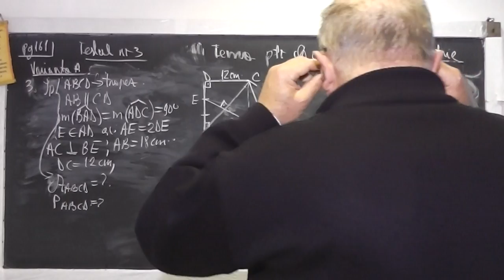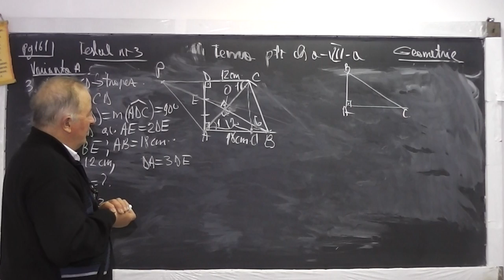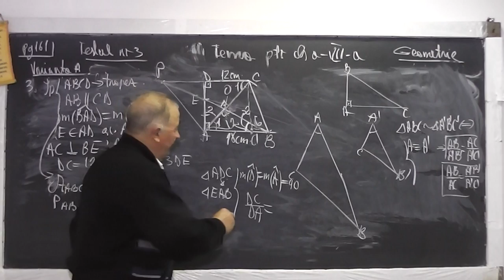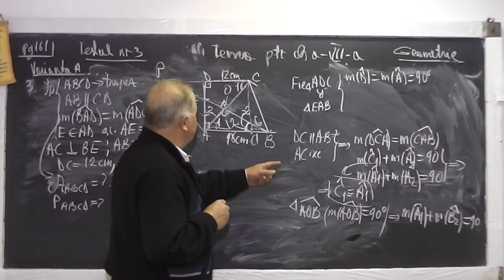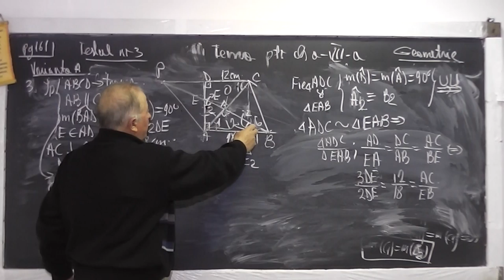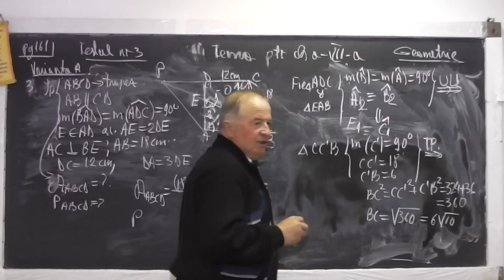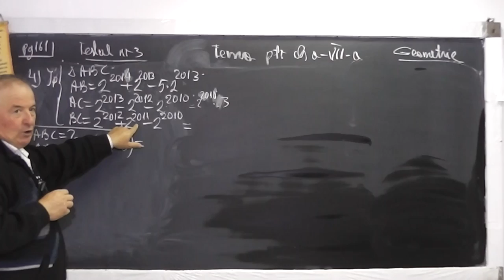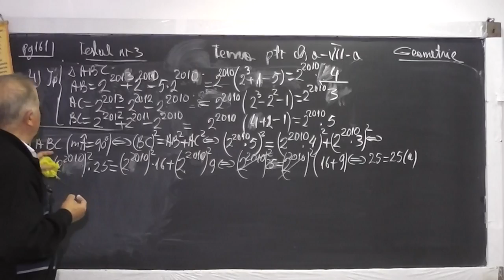2/3 Lectia 915 Teorema Pitagora - directa si reciproca, Th. fundamentala asemanarii, Puteri Clasa 7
Aceste lectii sunt sustinute de voi si daca va sunt utile, as aprecia un Like, Share, Comment - In aceasta lectie de matematica pe care o puteti vedea in direct si pe discutam in prima parte despre Subiectele de la Simulare nationala 2016 la clasa a VIII-a si despre cum se incearca acum acoperirea dezastrului iar de la min 12:00 rezolvam o serie de probleme din tema pentru acasa la clasa a VII-a. Din cuprins: Teorema lui Pitagora (directa si reciproca),Teorema fundamentala a asemanarii, Cateta opusa unghiului de 30 de grade este jumatate din ipotenuza, Puteri proprietati, Operatii cu puteri, Trapez, Paralelism.

Lectia 915 - Teorema Pitagora - directa si reciproca, Th. fundamentala asemanarii, Puteri - Tema Clasa 7